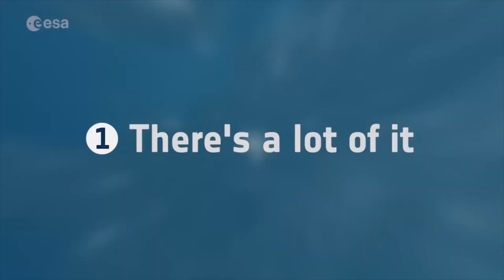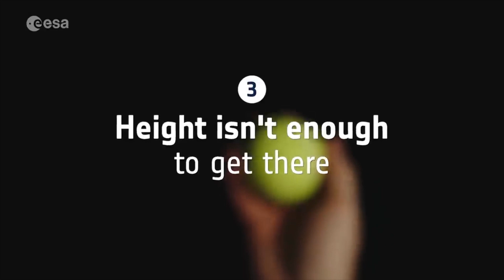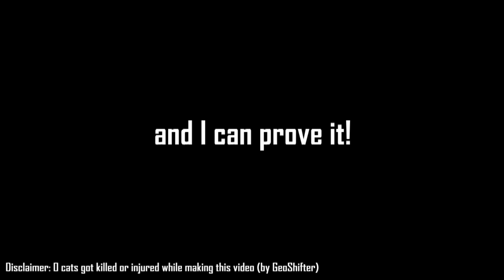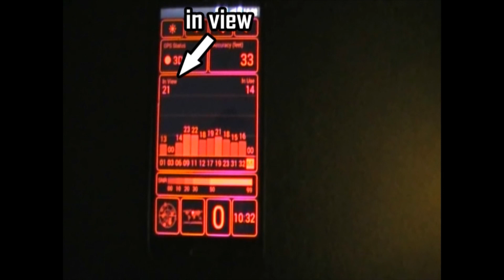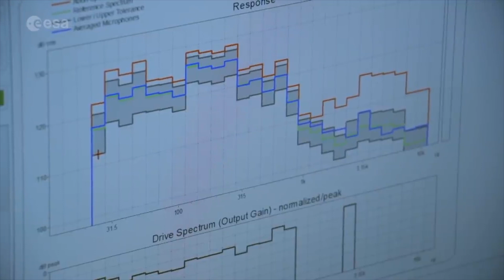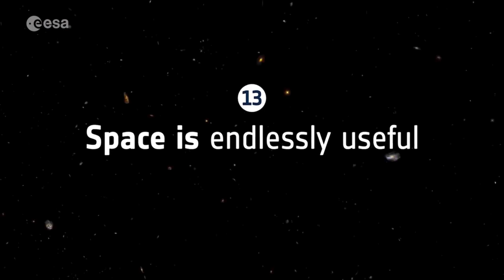13 Reasons Why Space is Useful!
ESA helps us understand why space is useful for humanity.